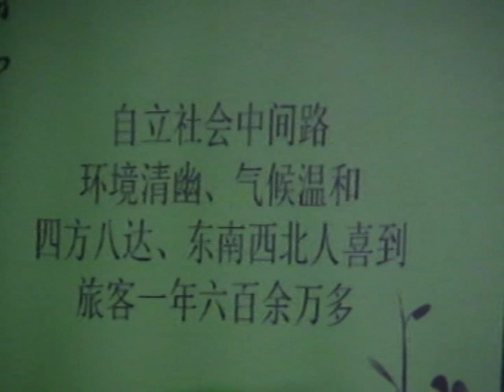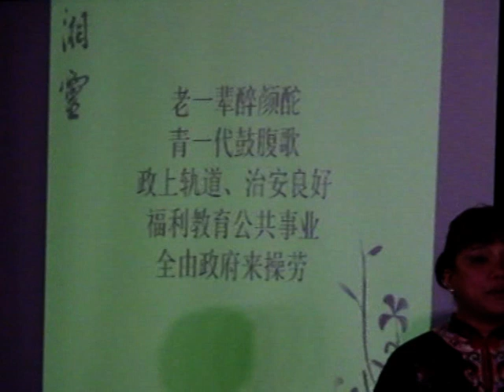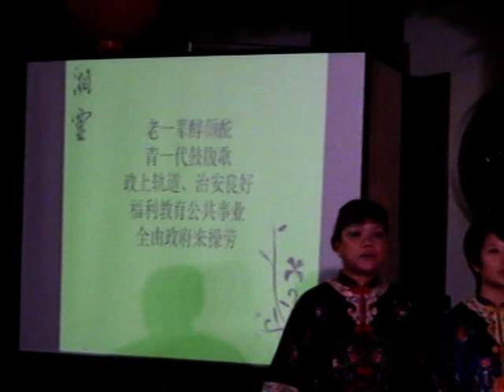Garden of the East: Singapore 东方花园新加坡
A Nanyin song written by Mr. Ding Ma Cheng 丁马成 in dedication to Singapore, appropriately sung on the 44th Birthday of Singapore on 9 Aug 09.